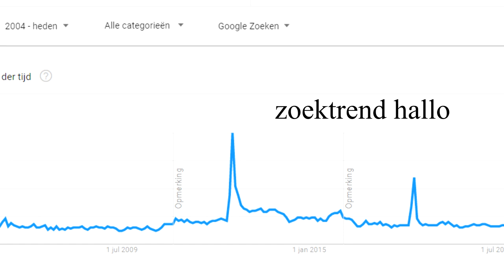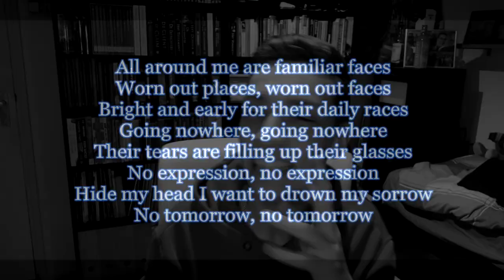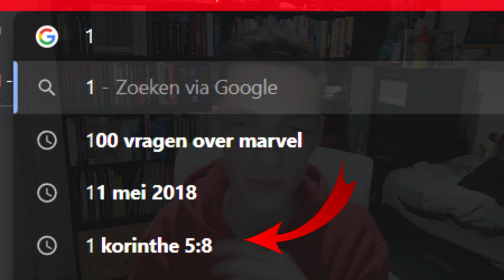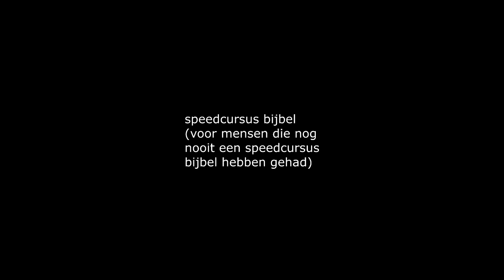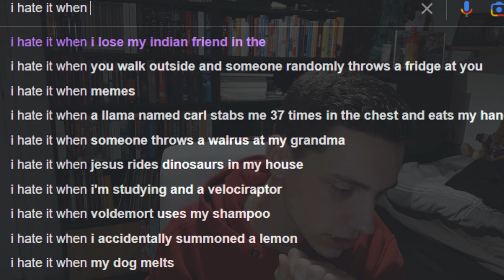IK HEB ER EEN HEKEL AAN ALS...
✔ Hoi en welkom bij Frodotalk. Soms dan zet ik de camera even aan en praat ik ergens over. Vandaag gaat het over niks, sorry. Ik hoop wel dat jullie lachen, anders is jouw en mijn tijd verspild en dat is jammer tho.
✔ Dit is aflevering 16 van de serie: FrodoTalk